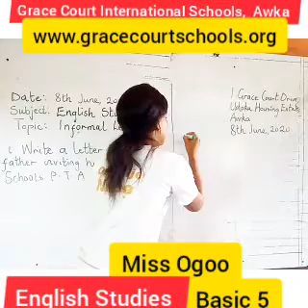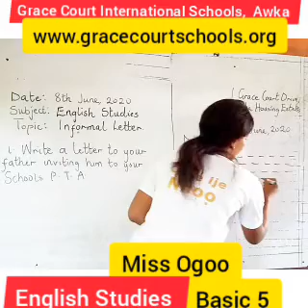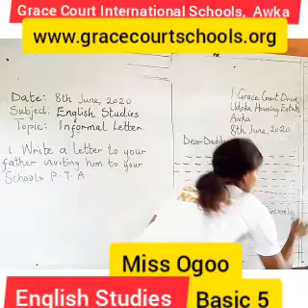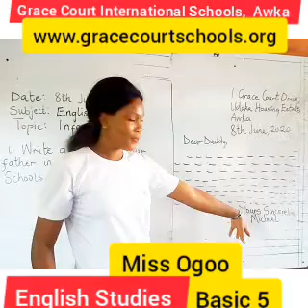English studies. Basic 5. ( Week 6)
Informal letter.